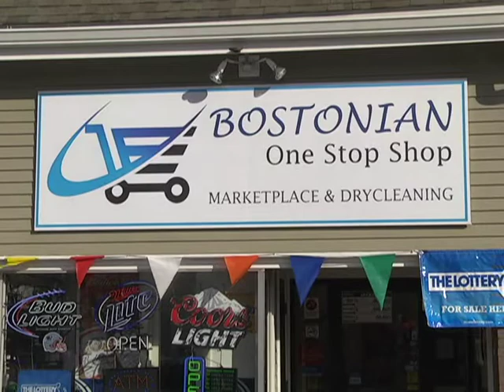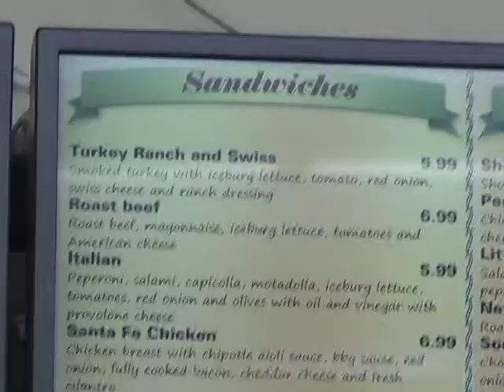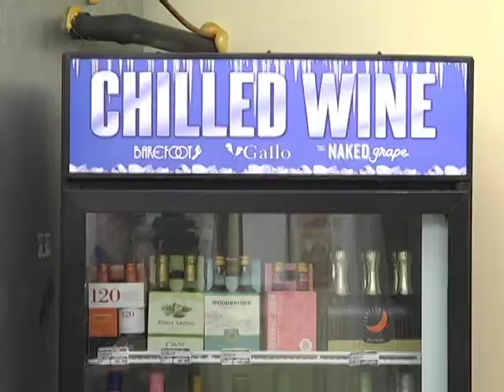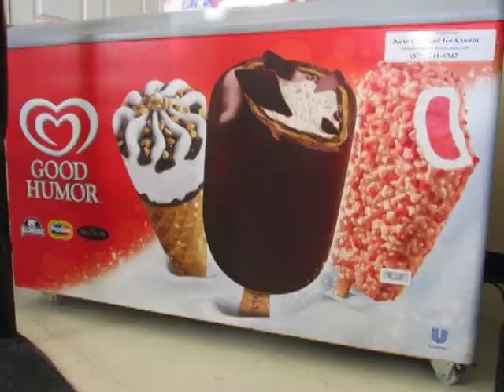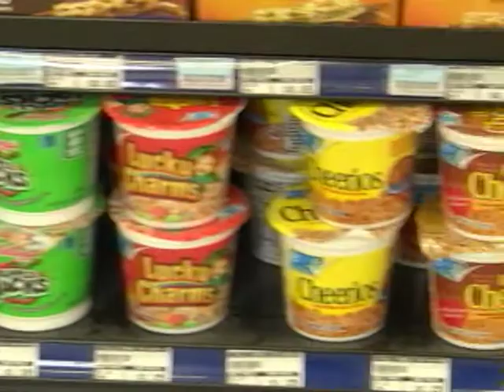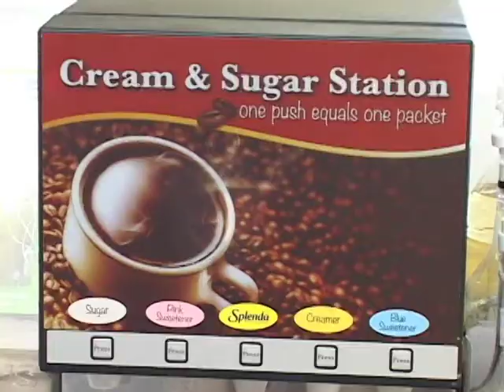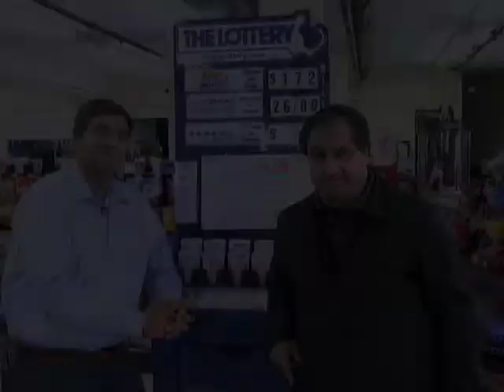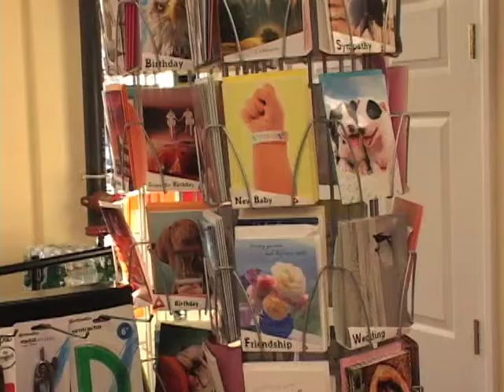On The Road; Bostonian One Stop Shop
WHCA On The Road takes you to local businesses around town. Join us as we stumble across diners, bakeries, shops, and more! Find your new favorite place to eat, shop or hangout by tuning into On The Road.

Episode 12